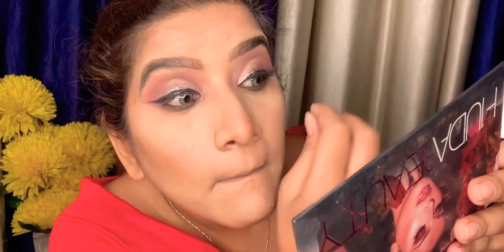Half Cur crease With glitter eye makeup Tutorial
hi gys this video is half cut crease eye makeup look hope you like it .keep watching
deepa joshi